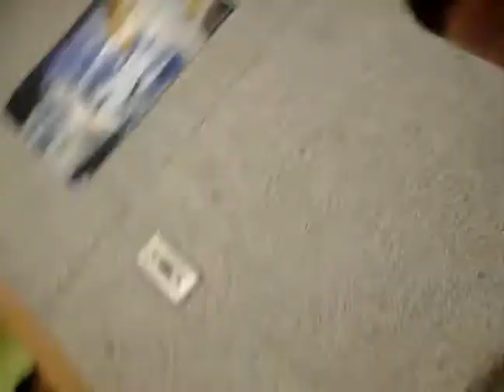Boredom in the Room. Part 1